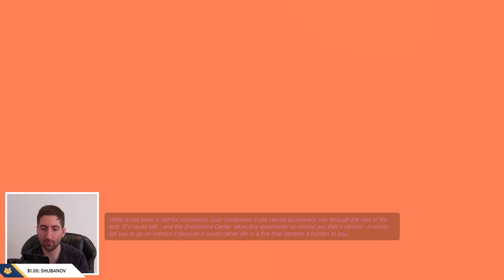THE COMPANION CUBE - Portal - Day 1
We wake up in a lab and have to complete tests to try and make our way out of testing chambers alive.  Using portals and making cubes our companion, we try to break out of the lab.